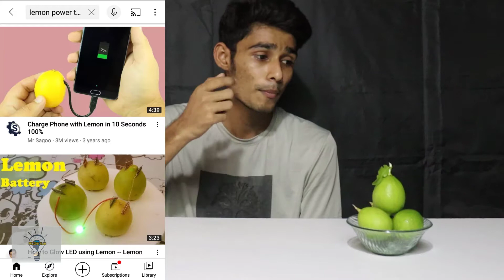Smartphone Charging use Lemon in Real Life experiment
this video i am make homemake power bank
How To Make A Power Bank use Lemon in Real Life

i am use
1/ 4pcs Lemon
2/ USB cable
3/ 4--5v Power Bank Charging Module Circuit Board

How To Make A Power Bank use Lemon in Real Life experiment